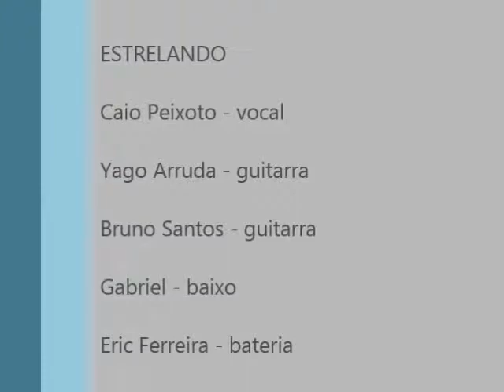Black Sabbath - Paranoid (cover)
Gravado em 05/12/2014 na Escola Livre de Aprendizagem Musical - ELAM, no Rio de Janeiro.
Caio Peixoto/vocal, Yago Arruda/guitarra, Bruno Souza/guitarra, Gabriel/baixo e Eric Ferreira/bateria